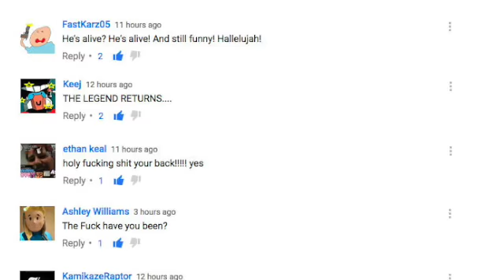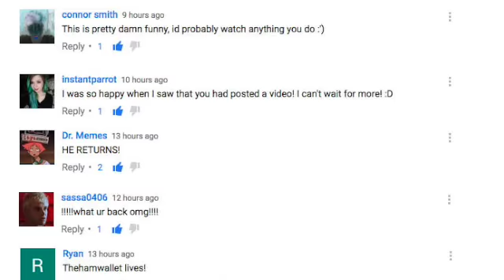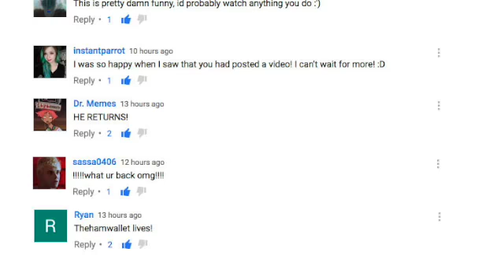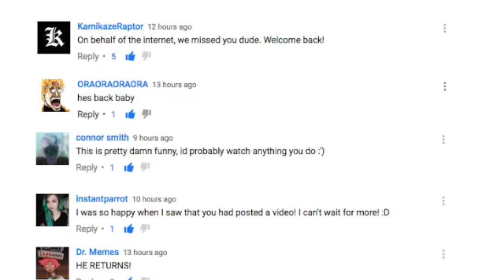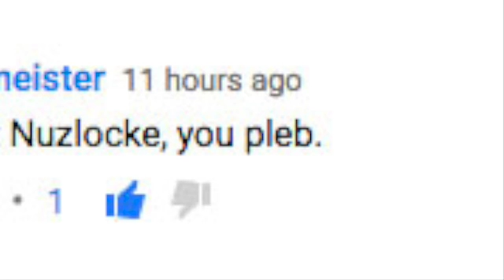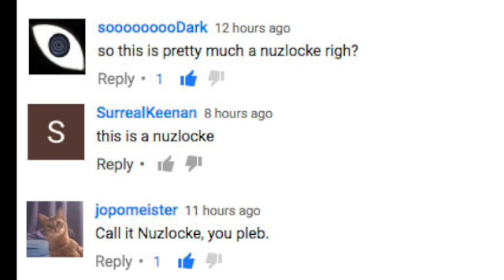Pokemon But With Me Playing Instead 2 - Gary FFFIN Oak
NEXT DAY DELIVERY BAYBEE! The handsome and courageous RyanHatesMilk once again defies expectation by actually making a video. Prepare your anus for mild pokemon battles, explorations of a small market town and backward beard face circus freaks. Also Gary might be in there somewhere.